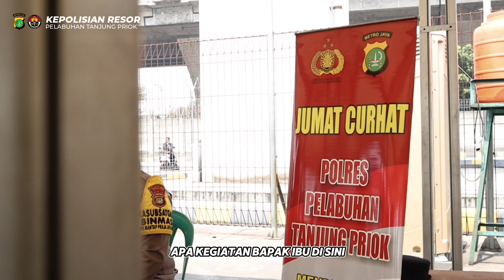"Jumat Curhat" bersama komunitas kenek dan sopir Pelabuhan Tanjung Priok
Kapolres Pelabuhan Tanjung Priok AKBP Indrawienny Panjiyoga, S.H., S.I.K., didampingi oleh Kasatbinmas AKP Dwi Saksana, mengadakan kegiatan "Jumat Curhat" bersama komunitas kenek dan sopir di tempat tunggu kenek PT. JICT 1. Kegiatan ini bertujuan untuk mendengarkan langsung keluh kesah, serta menerima saran dan masukan dari para kenek dan sopir yang sehari-hari bekerja di Pelabuhan Tanjung Priok.